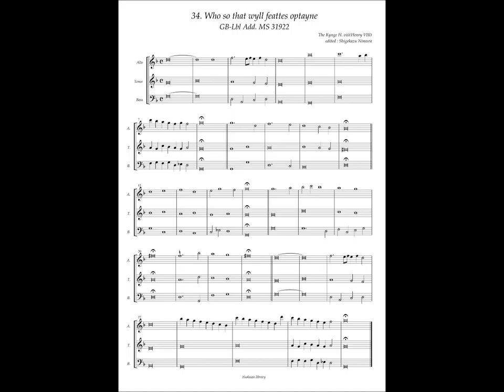GB-Lbl Add. MS 31922 No.34 Henry VIII, "Who so that wyll feattes optaine"